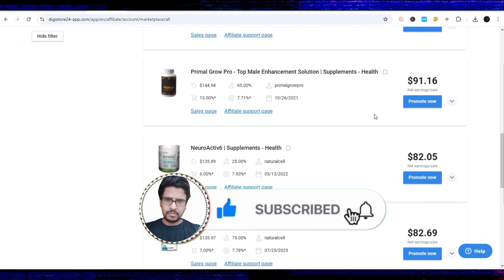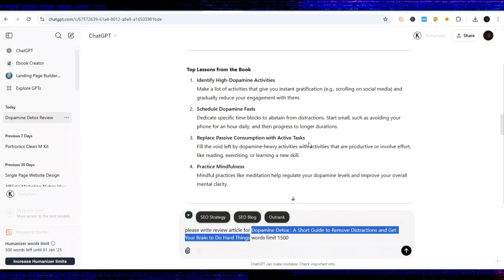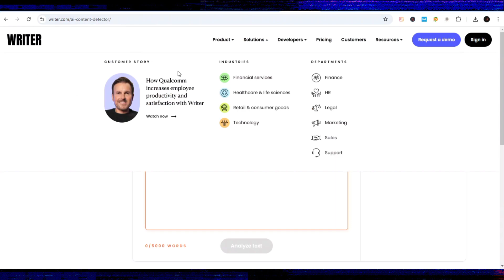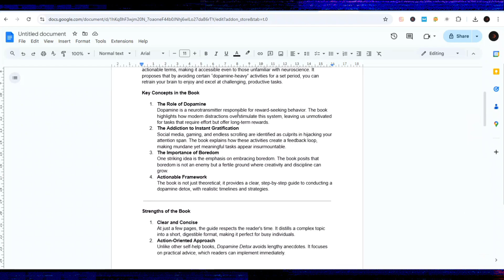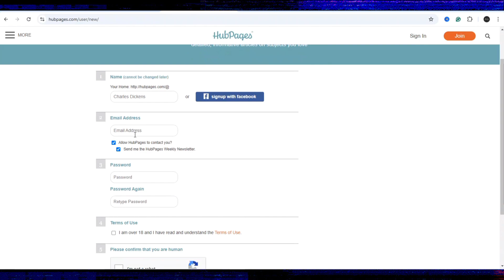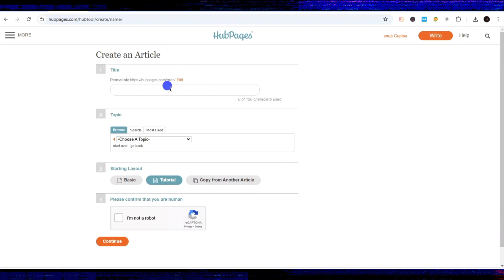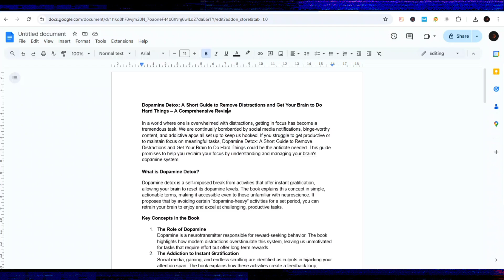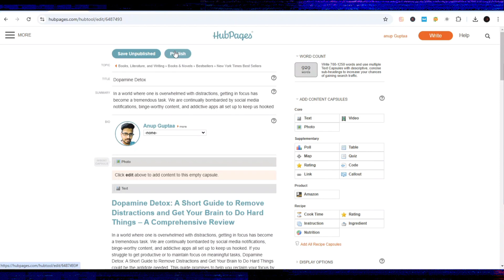How To Write Reviewing AMAZON Products with ChatGPT Using AI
How To Reviewing AMAZON Products with ChatGPT Using AI
In this 14-minute video, I’ll show you how to by writing reviews using the Hub Pages platform. Learn how to create professional reviews effortlessly with ChatGPT and start generating inome from the comfort of your home! @Anup.guptaa @AnupGuptaa
Recommended videos-
Query Solved:
1. How to get free traffic for CPA marketing in 2025
4. How to Make Mney with Amazon